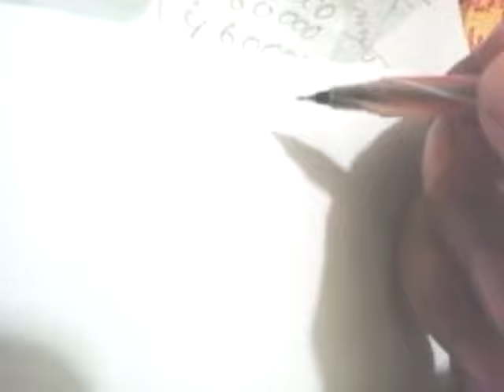Membuat Grafity dengan Cara Sederhana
grafiti simple lah